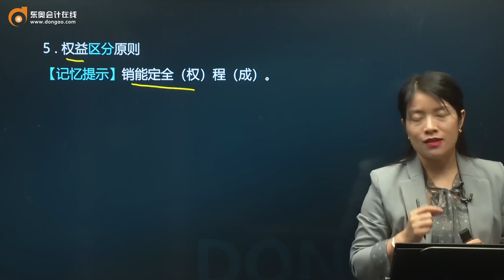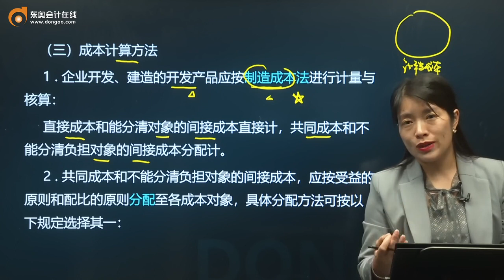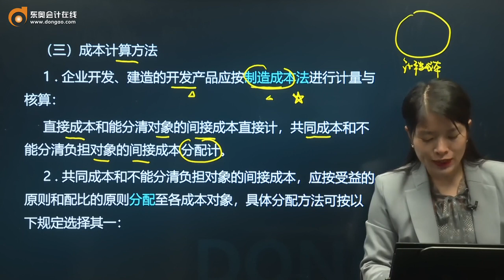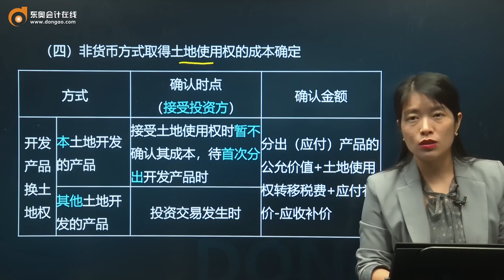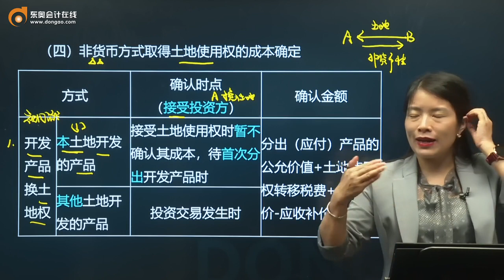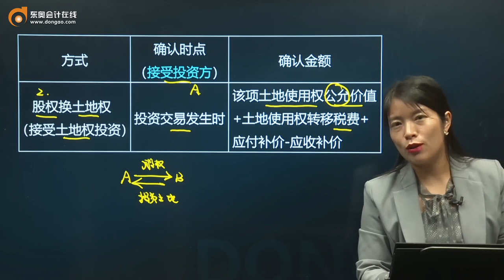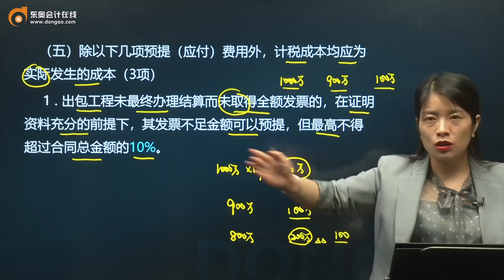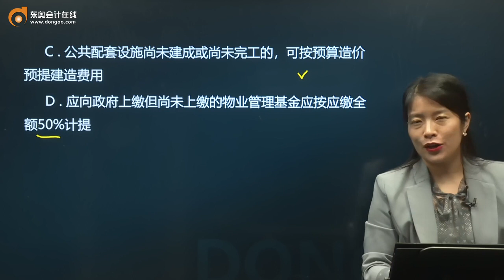2022 税务师 税法二 彭婷 基础班第21讲 计税成本的核算方法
2022 税务师 税法二 彭婷 基础班